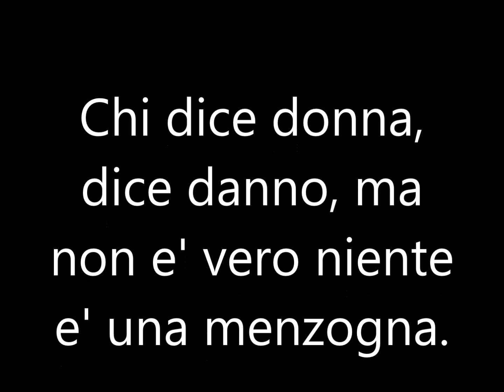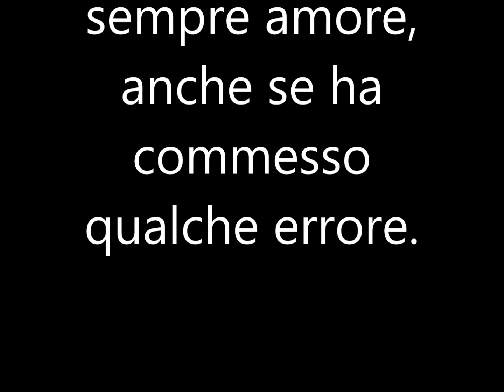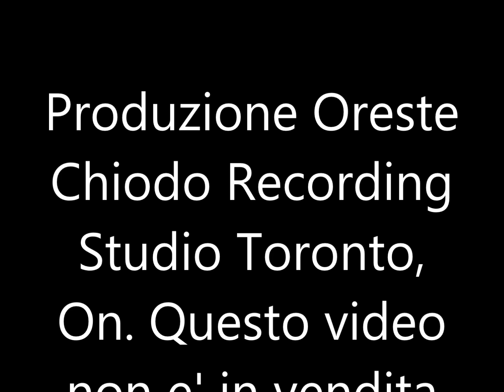Chi dice donna, dice danno Oreste Chiodo poesia con la canzone Besame mucho